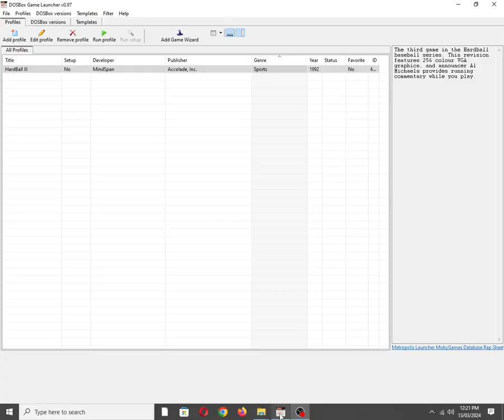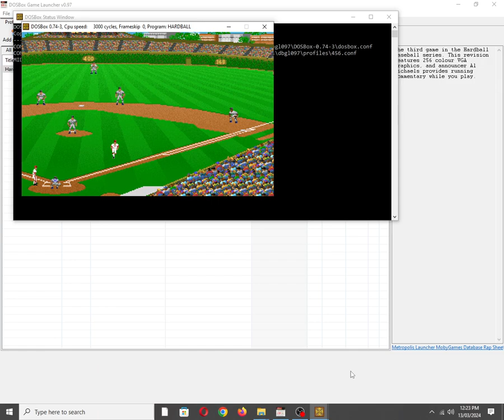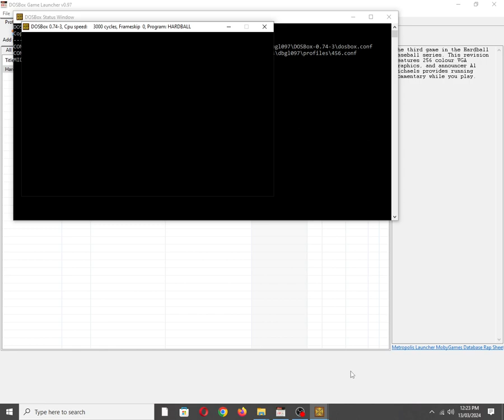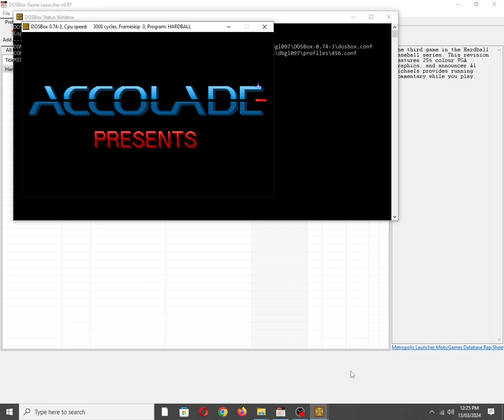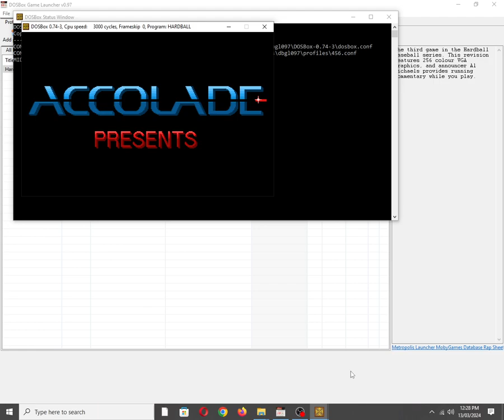HardBall III [MS DOS] Some Music on IBM PC Speaker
Mobygames description:
The third game in the Hardball baseball series. This revision features 256 colour VGA graphics, and announcer Al Michaels provides running commentary while you play.

Also available on:
Vanillo: ✅☑✔
COS.TV: ✅✔☑

Hey Algorithm (Idea from: @traumatizedgeworth  ): Athletes, Sport, Vintage, 1990s, Nostalgia, Retro, Gaming, 1-Bit Chiptune/Music, DOSBox, PC Beeper, PC Squeaker, Sport, Video Game Music (VGM), OBS Studio, PC Speaker, Song/Tune, Al Michaels, Alistar Hirst, MindSpan, IBM PC Compatible, MS-DOS, Intel PIT